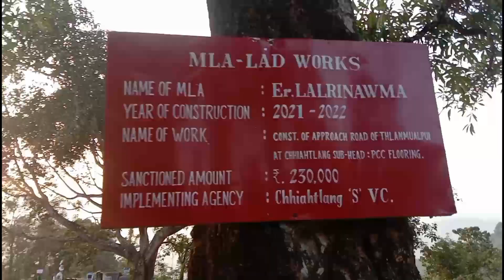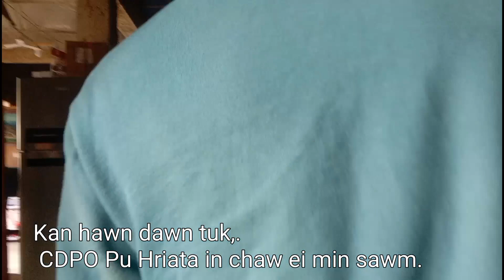Chhiahtlang khawchhung kan fang | Vlog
it does not contain Nudity or Sexual explicit, harmful or dangerous content and is not violent or bloody, does not provoke hatred. It does not promote or provoke hatred to anyone.
The content of this video is only for the purpose of education, knowledge, News and entertainment etc.

                📞COMPLAIN ISSUE📞

 • Address  : Sangau, Lawngtlai District
 • Pin code  : 796810
        ~ Tluanga Fambawl YouTube
        ~ Mizo Vairal Video Collection